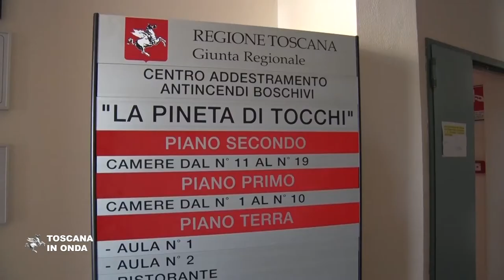Incendi boschivi, la Toscana punta sulla prevenzione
Una legge entro il 2017 e le misure strutturali di prevenzione, illustrate nel corso della visita al Centro di Addestramento di Monticiano, che in dieci anni ha formato oltre diciottomila operatori attivi nel Servizio Antincendi Boschivi. Per approfondimenti